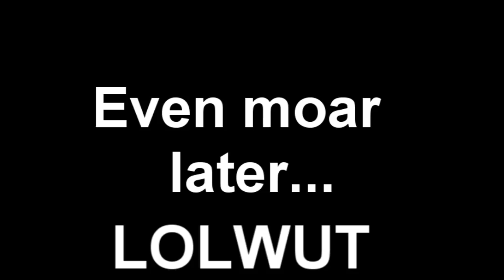Vlog Project: Ice Skating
This was my vlog project for Dumbledore's Army of New Paltz. Hope you enjoy :D